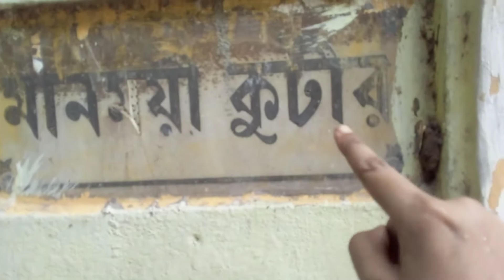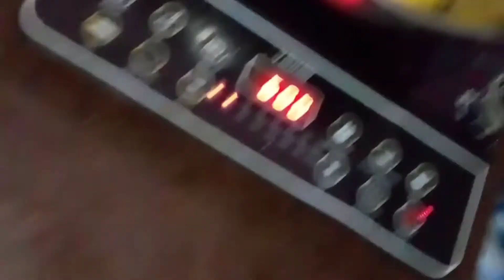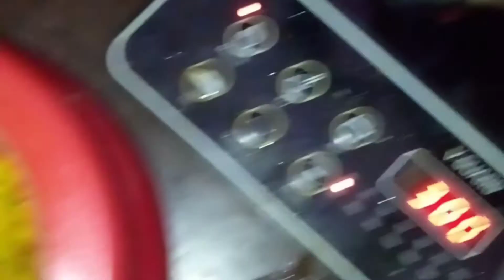সকাল আর বিকেলের খাবার এরকম হলে পুরো জমে যায় || ওমি নিজেকে কি বলল দেখো😀